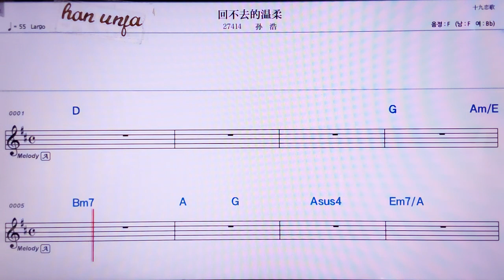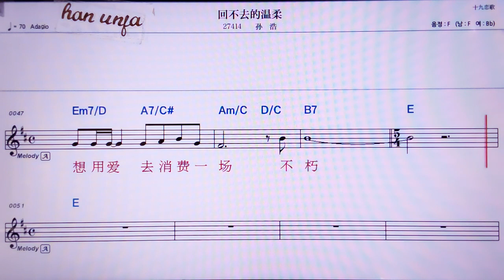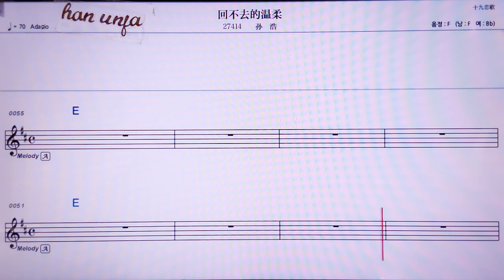💖 후이부취더원러우/쑨하오 👍MR,노래방, 악보, 코드,Karaoke With Sheet Music